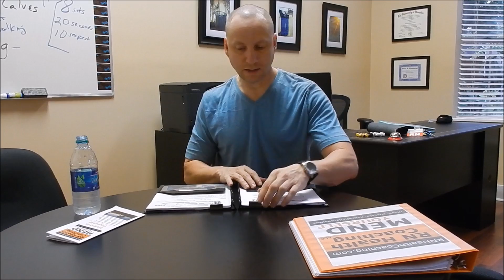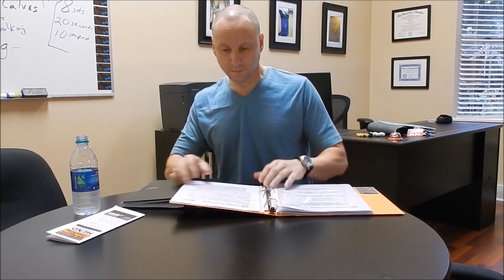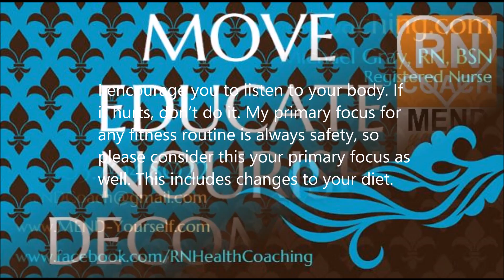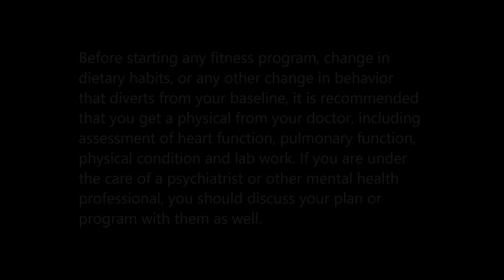FREE 15min Consultation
Michael of RN Health Coaching/MEND-Yourself! describes exactly what a FREE 15 minute consultation would look like if you decide, or are trying to decide, if Health Coaching is right for you.